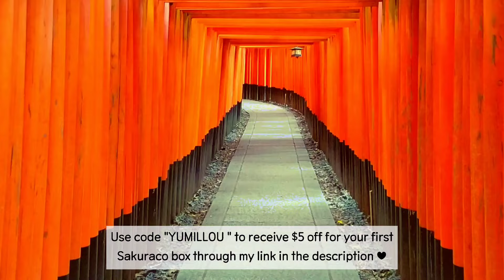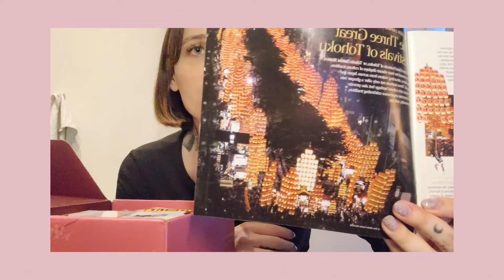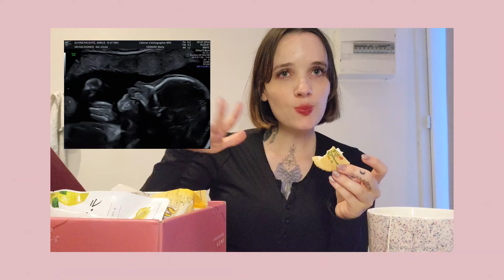T2 ultrasound!! 👶🏻 & festival of Tohoku 🎆🎏 Sakuraco july snack box mukbang🍞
Hi miamou fam!! welcome to this new Sakuraco snack box review♥︎